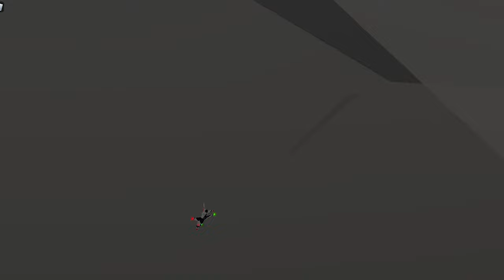Being a solo ATC? Haven't played PTFS in a while... || Roblox PTFS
Game: Roblox Pilot Training Flight Simulator
Thumbnail Credits: Throttle Flight